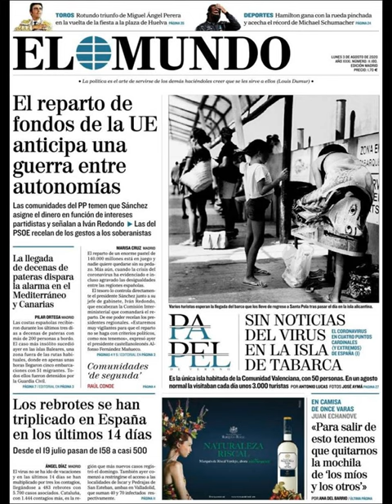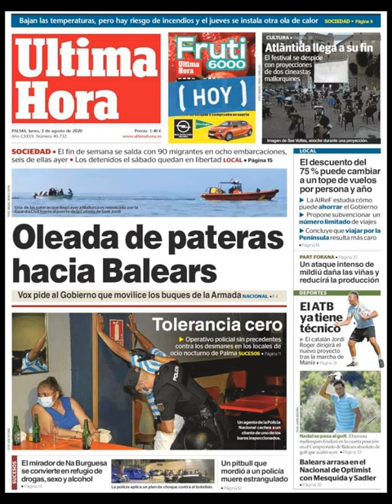Noticias Lunes 3 Agosto 2020 Principales Titulares Portadas Diarios Periódicos España Spain